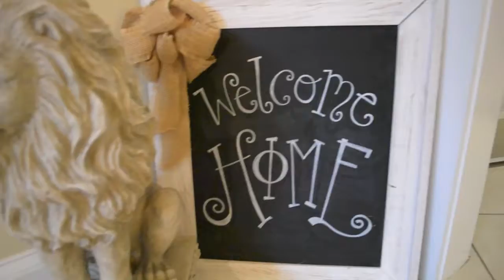Kappa Chapter at University of Tennessee Phonathon Video